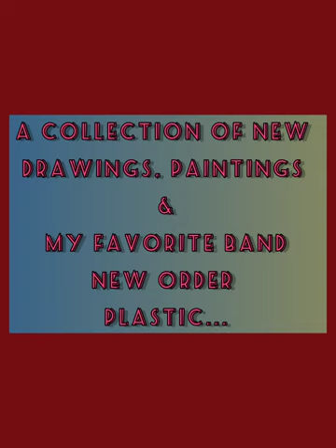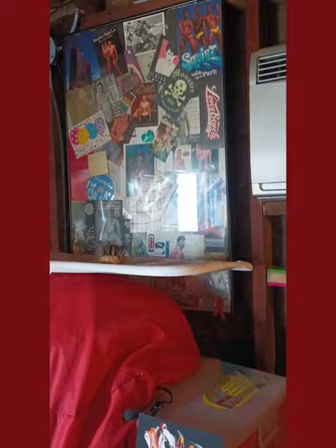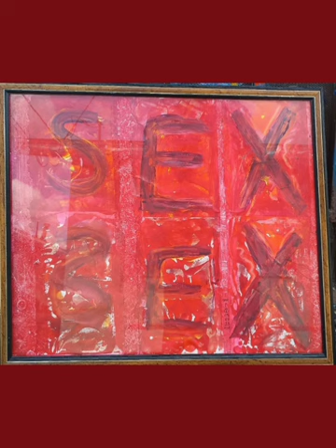New Art by David Rodriguez Classic Music by New Order w/ Plastic.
A two week span yielded about 95% of the following paintings and drawings - digital and old school ink, markers, and paint.

What's art without music by my favorite bands, New Order and though " BlueMonday " still a classic, " Plastic " can surely give it a run for the money.

Art by David Rodriguez